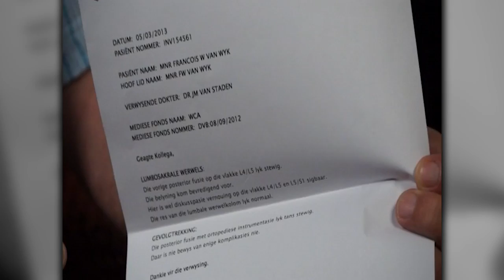Man with Back Brace got Healed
In this Video we see a gentleman who receives a Miracle from God as Prophet Kobus lays hands on him and prays for this man. We praise God for this Miracle.

Prophet Kobus Snr was passionate about healing and seeing how sick and needy needs a touch from God. He understood that by laying on of hands Miracles must happen according to the Word of God. From 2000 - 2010 we saw over 14 000 cripples being healed, 1000's of cancer patients and those affected by HIV being supernaturally touched by God.